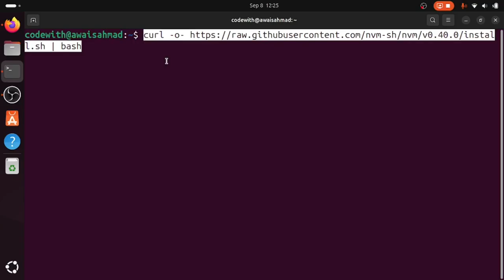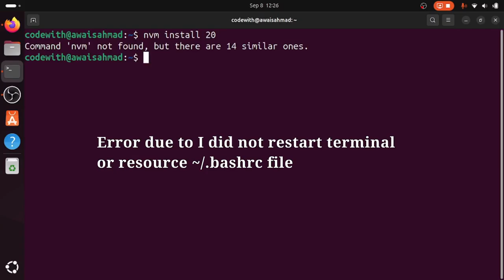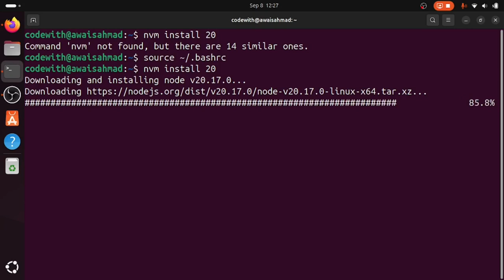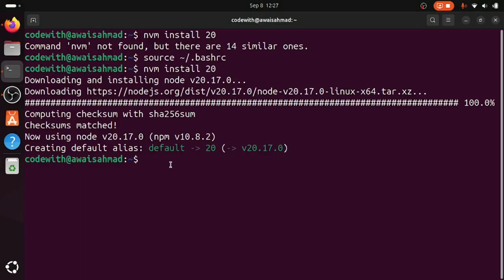How to install Node.js on Linux Ubuntu 24.04 | download Nodejs on linux | install npm on Linux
Hi everyone, I'm Awais Ahmad and in this video, we are going to install node 20.17.0 LTS version using NVM on Linux Ubuntu 24.04 LTS.

Here are the steps you should follow to install nodejs on 20.17.0 LTS on Linux Ubuntu 24.04 LTS:
 You should have installed curl on your system and you can install
: ~ $  sudo apt-get install curl
# installs nvm (Node Version Manager)
1.
2.
# You may need to restart the terminal or reload ~/.bashrc file using resource command to  download and install Node.js
: ~ $ resource ~/.bashrc
3.
: ~ $ nvm install 20

# verifies the right Node.js version is in the environment

: ~ $ node -v

# should print `v20.17.0`
# verifies the right npm version is in the environment

: ~ $ npm -v